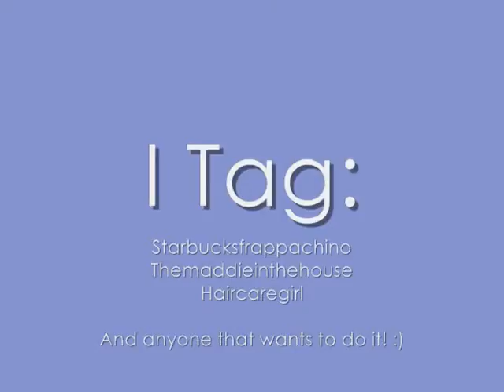TAG: Born This Way!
I tag:
Starbucksfrappachino
Themaddieinthehouse
Haircaregirl

And anyone else who wants to do this!